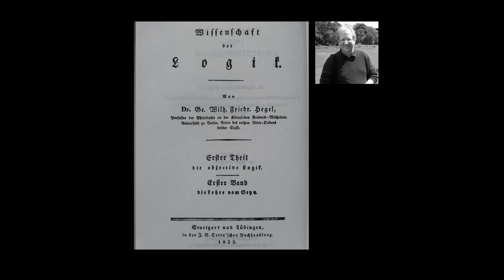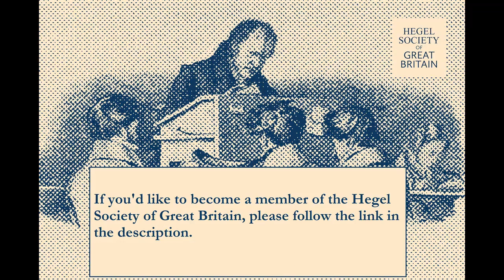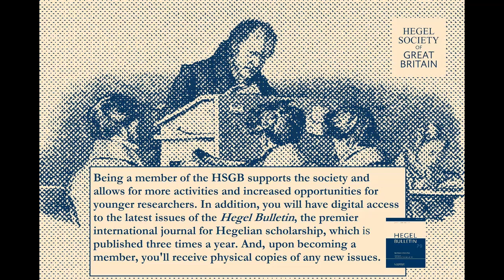Hegel's Science of Logic: Lectures by Stephen Houlgate (13 of 18)